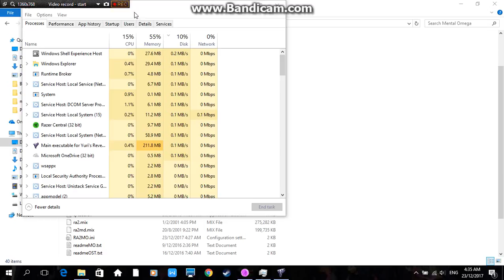latin confederation 3.3.3